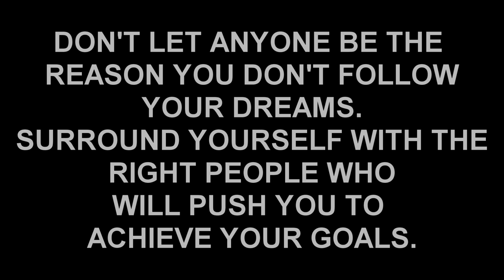Dreams Love and Disbelief - Short film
Never let anyone be the reason you don't follow your dreams. Surround yourself with people who will push you to achieve your goals.

World's Coolest Motivation